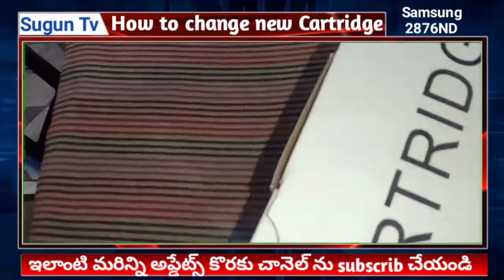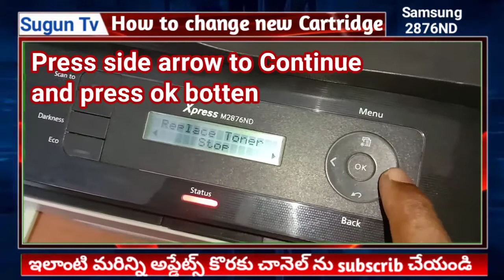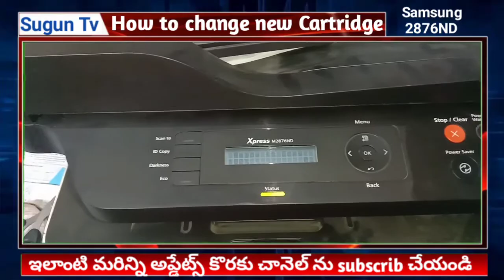How to change new Cartridge samsung m2876ND కొత్త కార్ట్రిజ్ మార్చడం ఎలా...?